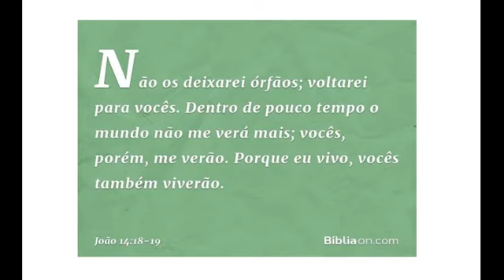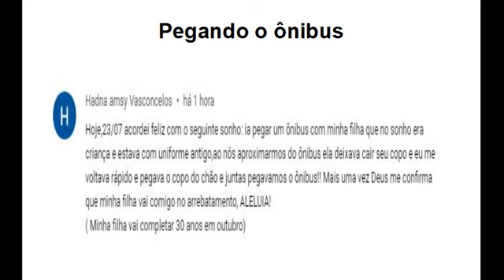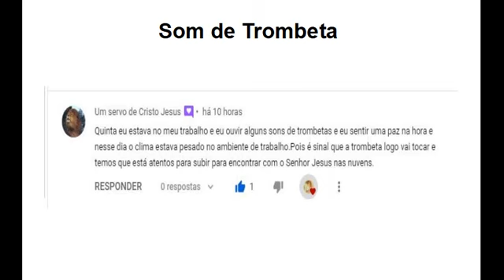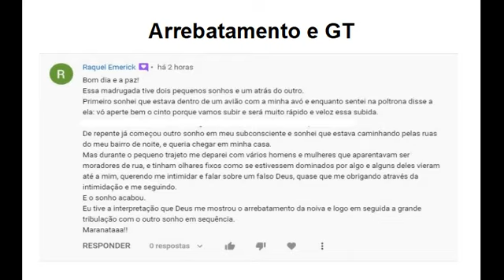Experiências (3) : Irmãos continuam ouvindo o som de trombeta. Prepare-se para ouvir também !!!!!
Doações Voluntárias :
Banco Itau
Ag. 0576
CP 00924-5

PIX
5dc140b6-d257-4059-bd7b-77e2bb15fde0